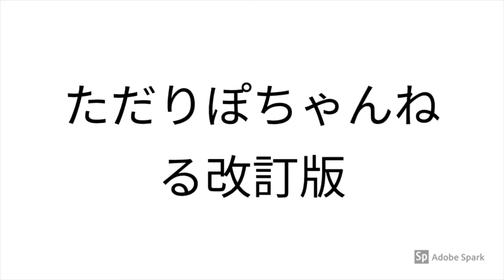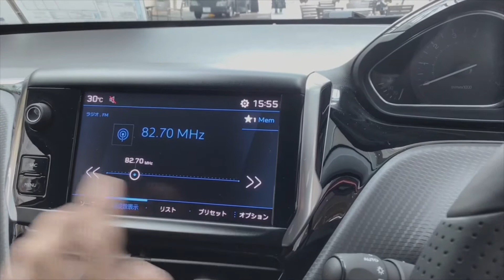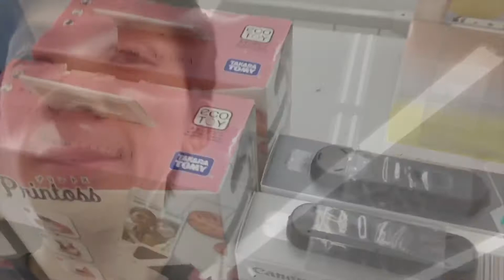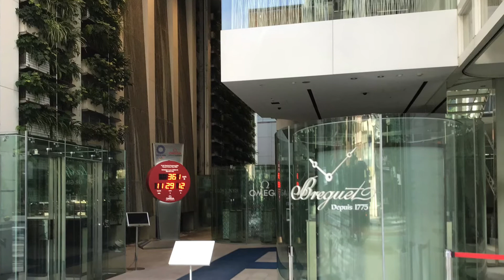Canon Inspic ZV-123 キャノンインスピック ZV-123 を見る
サブチャンネル更新:毎週木曜日、土曜日夕方以降
ティックトック:不定期更新
ライブ配信:毎週月曜夕方もしくは20時配信

制作/Production
出演、撮影、編集、ライブ配信、その他プロデュース
うお
Sterling,Shooting, editing, live distribution, etc. produced by
Uo

撮影機材
Apple iPad 6 32G
Powerextra アクションカメラ Ezi-cam
その他

iMovie
Filmic Pro
Adobe SparkVideo
動画モザイクアプリ ぼかし＆モザイク動画
Streamlab OBS